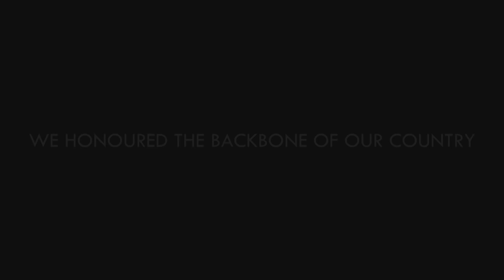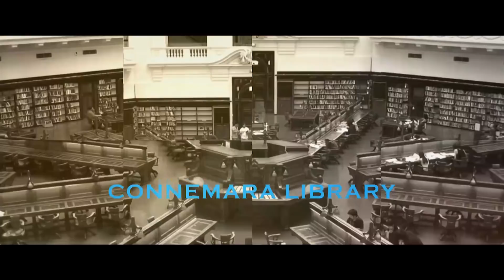CIT TAKSHASHILA |2019 | OFFICIAL LOGO REVEAL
Takshashila is the annual Techno-Cultural festival hosted and organized by Chennai Institute Of Technology. We started in the year 2017, as an exuberant extravaganza spread over 3 days with 60+ Cultural and Technical events.

This year experience the event on February 21,22 & 23